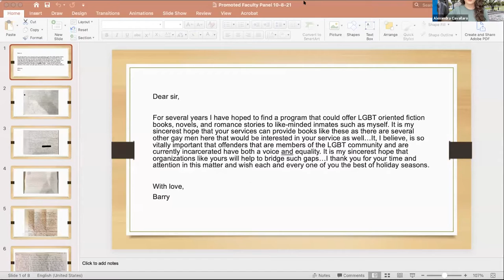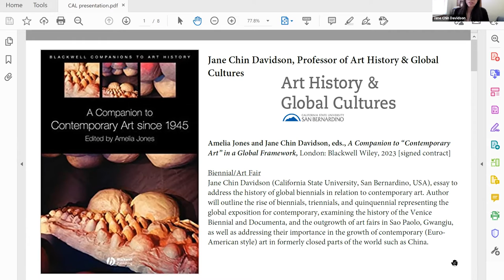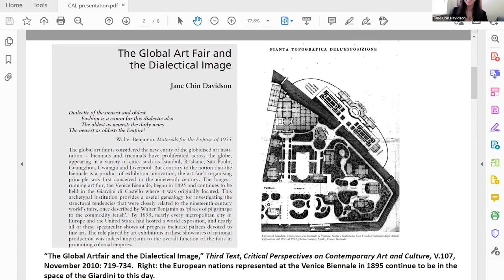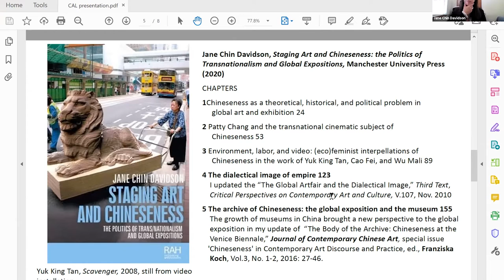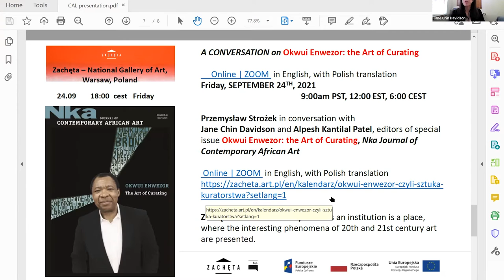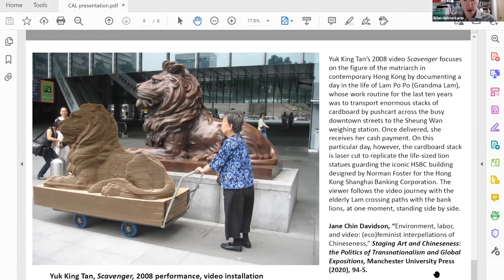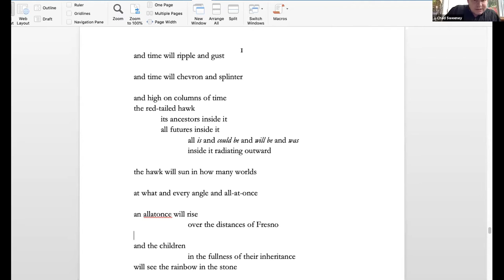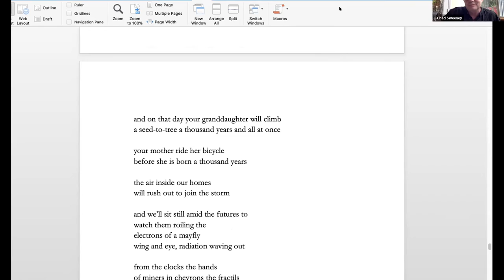CAL Research & Creative Highlights - Oct. 8, 2021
On Oct. 8, 2021, three recently tenured or promoted faculty members in the College of Arts and Letters at California State University, San Bernardino (CSUSB) shared details about their research via Zoom.

Following an introduction by Dean Rueyling Chuang, Dr. Brian Heisterkamp from the Department of Communication Studies facilitated presentations by Dr. Alexandra Cavallaro, English; Dr. Jane Chin Davidson, Art & Design; and Dr. Chad Sweeney, English.

For more information about the College of Arts and Letters,